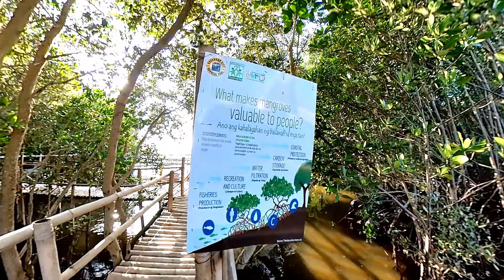Kakaibang Ecopark Sa Batangas City!